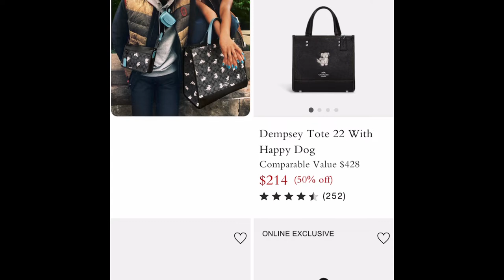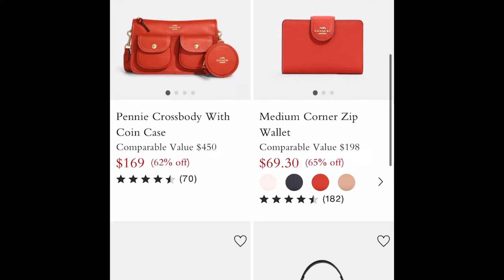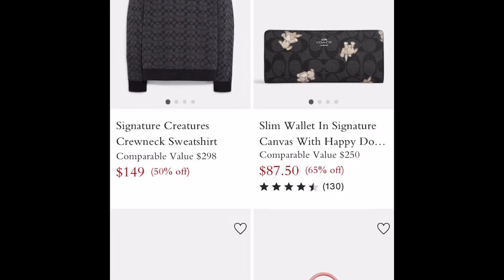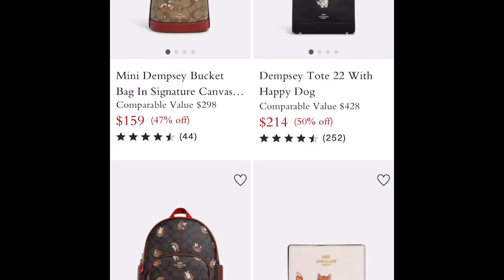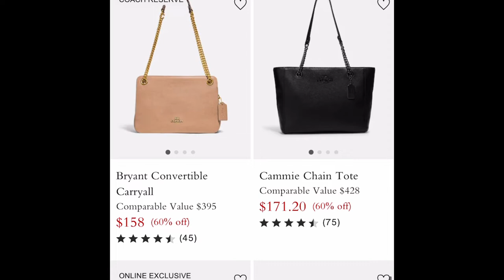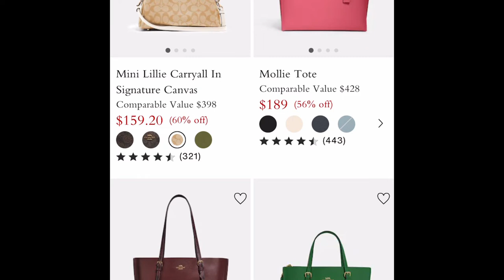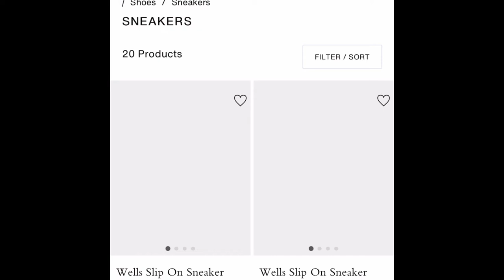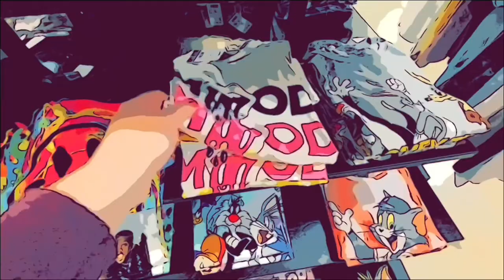COACH OUTLET ONLINE SALE COACH OUTLET SHOP WITH ME COACH FALL BAG SHOPPING COACH CREATURE COLLECTION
COACH OUTLET ONLINE SALE COACH OUTLET SHOP WITH ME COACH FALL AND COACH CREATURES COLLECTIONS IN THIS COACH OUTLET SHOPPING ONLINE VIDEO I SHARE THE DEALS AT COACH OUTLET. COACH HAUL SOON. COACH OUTLET HAS A NEW FALL FLORAL COLLECTION FOR SPRING.  COACH OUTLET DENIM COLLECTION IS ALSO VERY POPULAR.